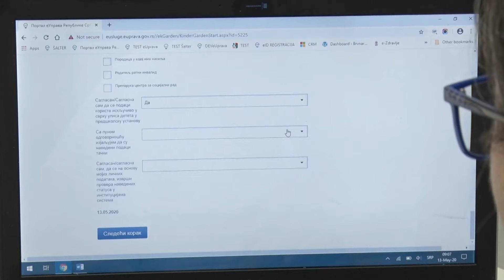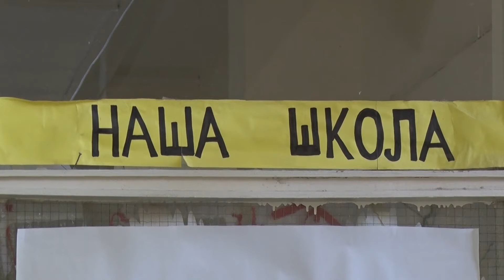Ponovo dostupna usluga eZakazivanje termina za upis i testiranje budućih đaka prvaka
Kancelarije za informacione tehnologije i elektronsku upravu i Ministarstvo prosvete, nauke i tehnološkog razvoja saopštili su da je od danas na Portalu eUprava ponovo dostupna usluga eZakazivanje termina za upis i testiranje budućih đaka prvaka.